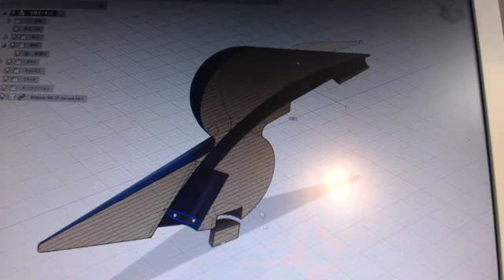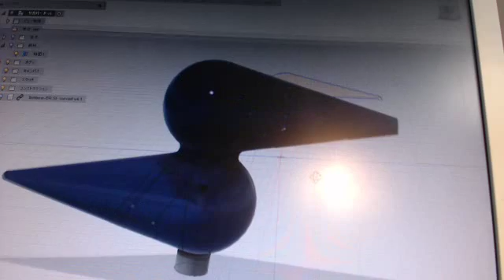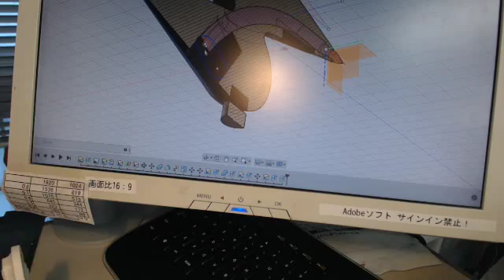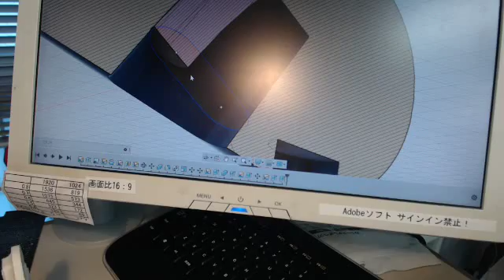saga bird ball pointed pen 002